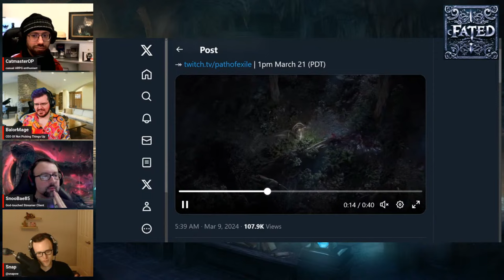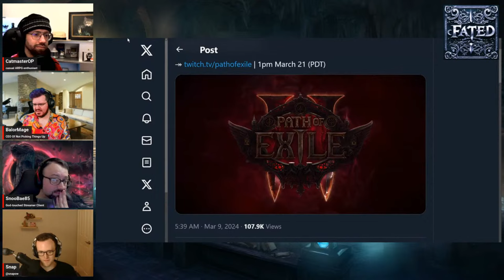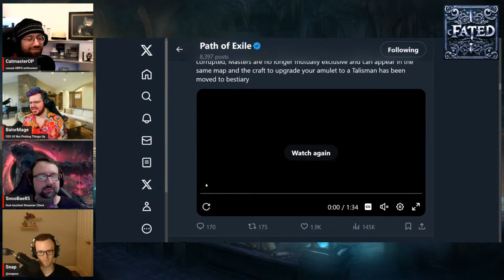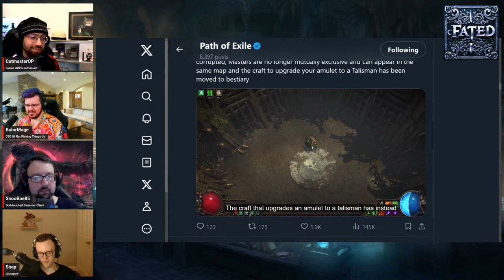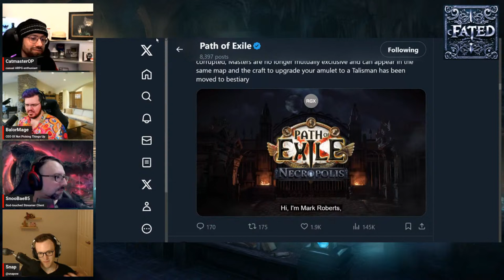LE Conclusions and PoE 3.24 HYPE! - FATED #130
🎙️ Get ready for an exciting new episode of FATED with @catmasterOP and @Balormage airing on March 16th, 2024, at 10PM GMT! Join us as we dive into the latest developments in the world of ARPGs, from high corruption monolith endgame strategies in Last Epoch 1.0 to the tantalizing teasers for Path of Exile 3.24: Necropolis, straight from Grinding Gear Games.

🔥 Exclusive Insights: Last Epoch Monolith Endgame
Explore the depths of high corruption monolith endgame content in Last Epoch 1.0 with our esteemed guests SnooBAE85 and SnapOW. Learn advanced strategies, tips, and tricks for tackling the most challenging content in this thrilling ARPG adventure.

💡 Path of Exile 3.24 Teasers: Necropolis Teasers
Delve into the mysterious teasers for Path of Exile 3.24: Necropolis and uncover the latest gameplay enhancements and quality-of-life improvements. From reworked Veiled Orbs to smoother Breach Hand interactions, we'll dissect each teaser and speculate on its impact on the upcoming league.

📅 Date & Time: March 16th, 2024, at 10PM GMT
Don't miss out on this exciting episode of FATED, airing live on March 16th, 2024, at 10PM GMT. It's your chance to gain exclusive insights, engage in lively discussion, and stay up-to-date on the latest developments in the world of ARPGs.

🎮 Join the Conversation: Your Voice Matters!
Engage with us live during the podcast and share your thoughts, questions, and speculations about Last Epoch 1.0 and the upcoming Path of Exile league. Your input adds depth and perspective to the discussion, creating a dynamic and engaging listening experience for all.

🌟 Experience the Excitement: A Podcast Event Like No Other!
Whether you're a seasoned ARPG veteran or a newcomer to the genre, this episode of FATED promises excitement, knowledge, and camaraderie. Join us as we unravel the mysteries of Last Epoch and Path of Exile, forging our own path in the ever-evolving world of action role-playing games.